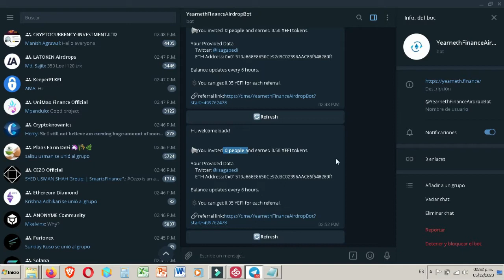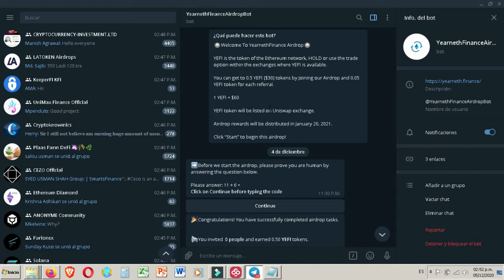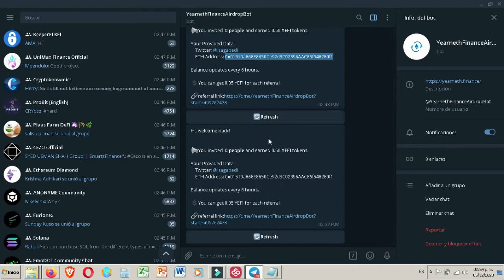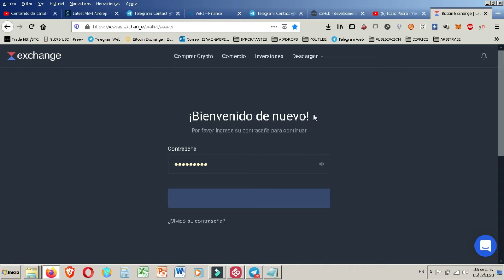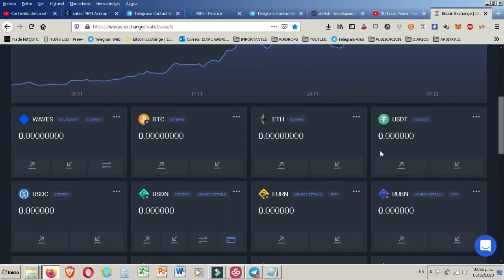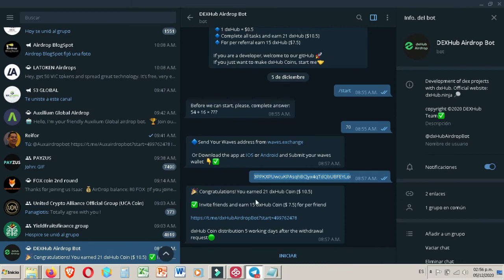Yearn Ethereum Finance YEFI Gana 30$ DexHub DXHUB 10$ airdrops activos 2020 Airdrop Diciembre 2020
👇👇👇👇👇🚫ENTERATE MAS RAPIDO💯👇👇👇👇👇
👇👇👇👇👇 Mi Grupos de NOTICIAS 👇👇👇👇👇

🎁✅ Airdrops No 1 🤑 💯
▬▬▬▬▬▬▬▬▬▬▬ஜ۩۞۩ஜ▬▬▬▬▬▬▬▬▬▬▬▬
〽️ Yearn Ethereum Finance (YEFI)
PREMIO: 0.5 YEFI ($30)

⭐️ 1 YEFI = 60 USD
🔸 Por completar las tareas Ganas  0.5 YEFI =30$
👫 Por cada referido Ganas 0.05 YEFI =3$

🎁✅ Airdrops No 2 🤑 💯
▬▬▬▬▬▬▬▬▬▬▬ஜ۩۞۩ஜ▬▬▬▬▬▬▬▬▬▬▬▬
〽️ DexHub (Dxhub)
PREMIO: 21 Dxhub ($10.5)

⭐️ 1 DXHUB= 0.5 USD
🔸 Por completar las tareas Ganas  21 Dxhub =10.5$
👫 Por cada referido Ganas 17 Dxhub =8.5$

▬▬▬▬▬▬▬▬▬▬▬ஜ۩۞۩ஜ▬▬▬▬▬▬▬▬▬▬▬▬
👇👇👇👇👇 Mas Airdrops 👇👇👇👇👇

🔥 KeeperFI (KFI ) GANAS = 20$
▬▬▬▬▬▬▬▬▬▬▬ஜ۩۞۩ஜ▬▬▬▬▬▬▬▬▬▬▬▬

DONACIONES BITCOIN  ➡️➡️ : 1MPeb96HRjZMpcuaPPu55JJFDgmmXDbNBS

DONACIONES ETH          ➡️➡️ : 0x01519a868E8650Ce92cBC02396AAC86f548289f1

DONACIONES DOGE       ➡️➡️ : DRjnv8jMd68WvNNsf66xNv3CjADaNYkJf9

DONACIONES TRON       ➡️➡️ : TXoLdAr9dcfpgHh2DakTNcsKRgan73xxw1

DONACIONES LITECOIN ➡️➡️ : LcCFvE7vw5GdZxcNcdxZcC3EXZopvyUDEQ

DONACIONES DIGIBITE   ➡️➡️ : DEdBYG7oyad4cNq3dL3VwmHFaxQfeGXKH5

DONACIONES DASH        ➡️➡️ :  XwEJVvLov5JP4thdKrcsVCao1P3DEi4SPA